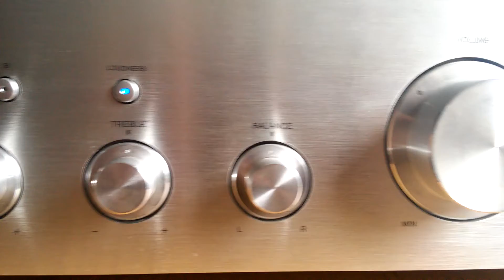Magnat 673+Pioneer A-30, Bass, Aurora-"Runaway"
Filmik ma na celu ukazanie jak Magnaty 673 potrafią odtwarzać bas. Mogę powiedzieć, że w moim niewielkim pokoju (11m^2) potrafią narobić sporo zamieszania pomimo, że Pioneer dostarcza im tylko 40W rms na kanał. Zejście też jest zadziwiająco dobre jak na kolumny podstawkowe. Posiadałem kiedyś Tannoy M2 oraz wolnostojące Pylon Pearl i Magnaty pod względem reprodukcji basu biją na głowę powyższe zestawy. Nie chodzi tu tylko o dynamikę i zejście (moim zdaniem mają wyraźnie podbicie w okolicach 40Hz, poniżej już słabiej ale nie zapominajmy, że to  tylko monitorki) ale również o różnorodność odtwarzanych niskich tonów w zależności od nagrania. Troszkę słaba jakość dźwięku bo nagrywałem LG G2 mini. Kilka osób prosiło aby coś takiego zamieścić więc w końcu coś dodałem :) W celu wyjaśnienia; kolumny zostały przemalowane na biało bo tak mi się podobają bardziej ;) Są to te same, które na poprzednim filmiku grały Ennio Morricone.